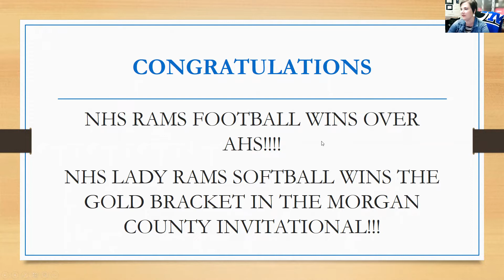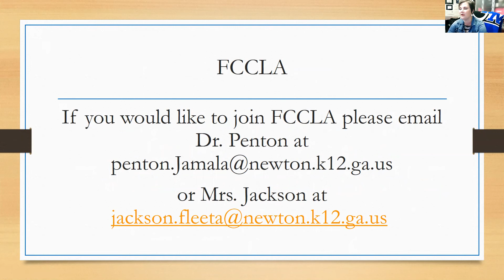NHS Daily Announcements Sept.14, 2020